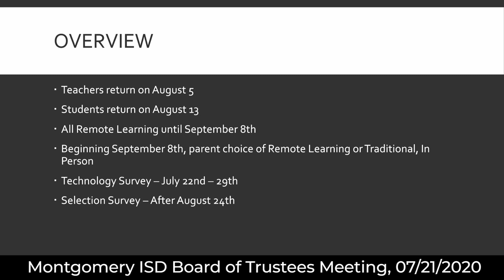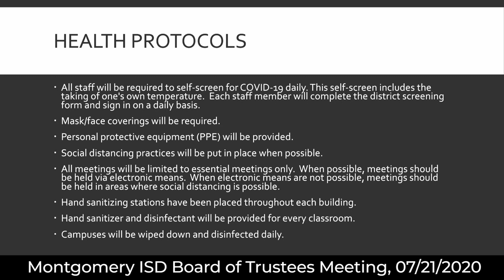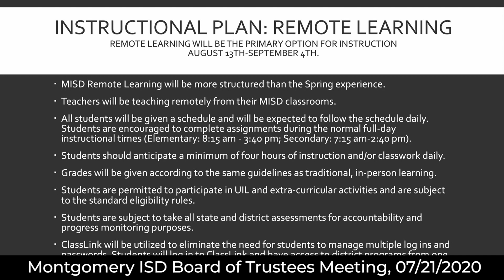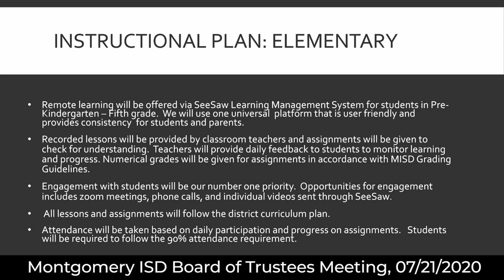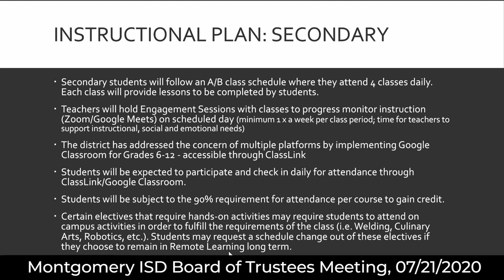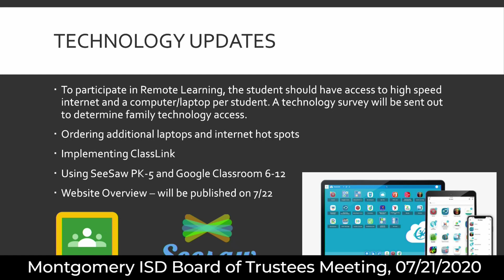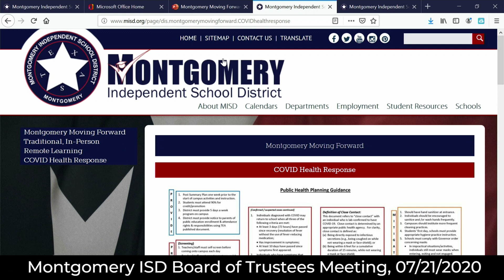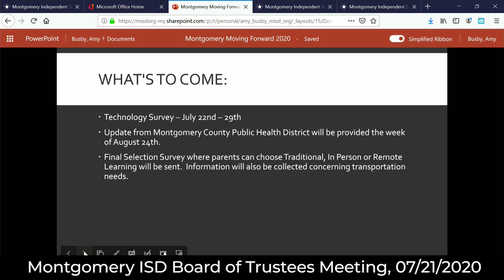Montgomery ISD Board of Trustees Meeting, 07/21/2020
The Montgomery ISD Board of Trustees convene for the July meeting. The MISD School Reopening Plan presentation begins at the 31 minute mark.